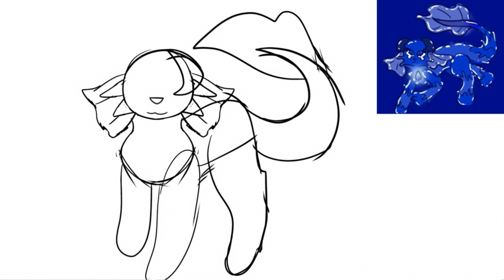Adoptable speed paint| Desc!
Thanks for the adoptable @Fluffy Needles !

Also commissions are now free and open, so if you’d like to commission me I do Fullbody and headshot commisions.I do not do humans but I will convert your human oc into an animal if you’d like!